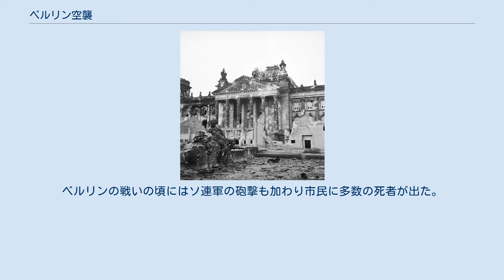ベルリン空襲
空襲や砲撃で廃墟になった帝国議事堂（1945年） 荒廃したベルリン（1945年6月3日） ベルリン空襲（ベルリンくうしゅう）は、第二次世界大戦中に連合国がドイツに対して行った空襲である。
 第二次世界大戦開戦後ドイツ本土に対する空襲はほとんど皆無だったが、バトル・オブ・ブリテンでドイツ空軍がロンドンを誤爆すると報復としてベルリンが空襲され以降ロンドンとベルリンへの報復爆撃合戦となっていった。
 戦争初期は優れた防空戦術でイギリス空軍をドイツ空軍が迎撃していたが1943年以降はイギリス空軍が夜間爆撃を、アメリカ空軍が昼間爆撃を行いB-17、B-24などの強力な爆撃機を大量に投入し東部戦線の消耗もあって徐々にドイツ空軍の勢いは衰退していった。
 1944年のノルマンディー上陸作戦以降は、さらに爆撃が激化しドイツ国内が廃墟となった。
 1945年には空襲は日常的なものになった。
ベルリンの戦いの頃にはソ連軍の砲撃も加わり市民に多数の死者が出た。
 1939年 1940年 　　　26日 イギリス空軍ベルリンに報復爆撃 　 25日 小規模なベルリン空襲 　　 21日 イギリス空軍ベルリン空襲 1941年 ^ 【歴史群像】欧州戦史シリーズ各巻